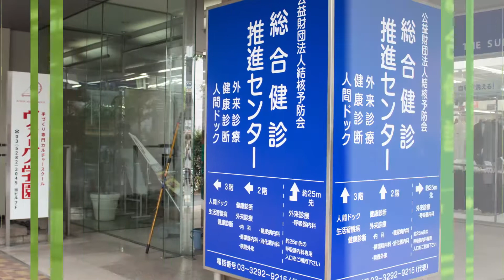【宮崎 滋センター長 Movie】総合健診推進センター_EPARK人間ドック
動画インタビュー: 宮崎 滋先生 (Dr.SHIGERU MIYAZAKI )
総合健診推進センターの人間ドック・検診の予約はこちら

【施設情報】
医院名：総合健診推進センター
住所：東京都千代田区
最寄り駅：ＪＲ中央本線 水道橋駅

【総合健診推進センターの検査項目】
主な検診コース:人間ドック
主な検査内容:血液検査、抗体検査、X線検査、エコー、PET/PET-CT、内視鏡、肺検査PET-CT、MRI/MRA

人間ドックと検診予約サイト EPARK人間ドック

【関連動画】